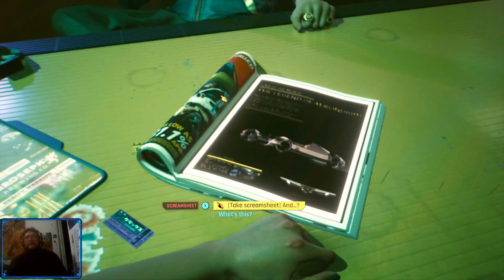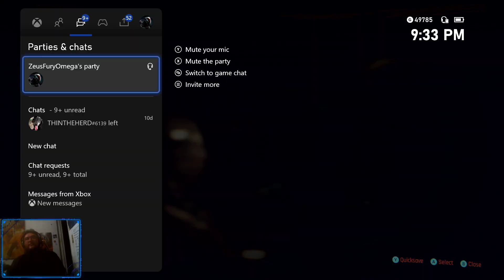Let's Play CyberPunk 2077 Episode 1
Cyberpunk 2077 is rated MATURE 17+ for Blood and Gore, Intense Violence,Nudity,Strong Language,Strong Sexual Content,Use of Drugs and Alcohol. This Stream is for MATURE AUDIENCES ONLY, if this content is not suited to you please choose another stream